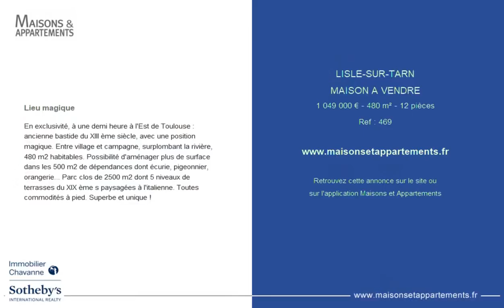LISLE-SUR-TARN - MAISON A VENDRE - 1 049 000 € - 480 m² - 12 pièces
Référence : 469

Lieu magique
En exclusivité, à une demi heure à l'Est de Toulouse : ancienne bastide du XIII ème siècle, avec une position magique. Entre village et campagne, surplombant la rivière, 480 m2 habitables. Possibilité d'aménager plus de surface dans les 500 m2 de dépendances dont écurie, pigeonnier, orangerie... Parc clos de 2500 m2 dont 5 niveaux de terrasses du XIX ème s paysagées à l'italienne. Toutes commodités à pied. Superbe et unique !